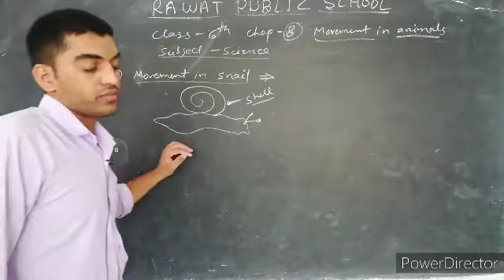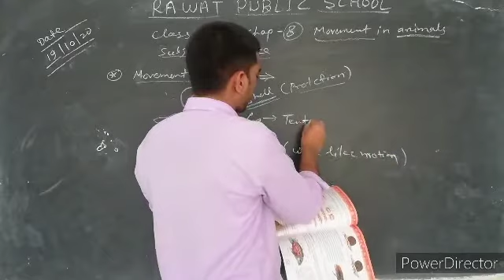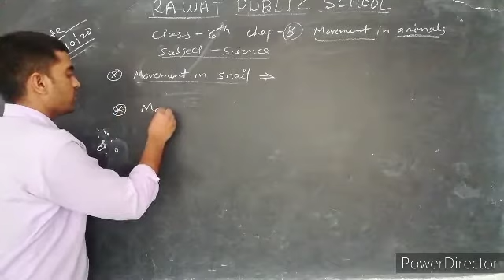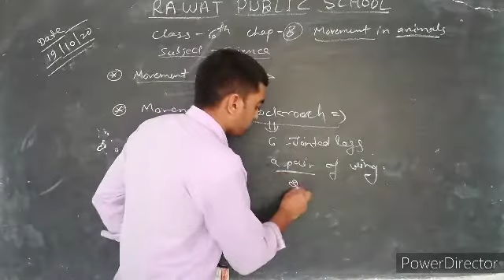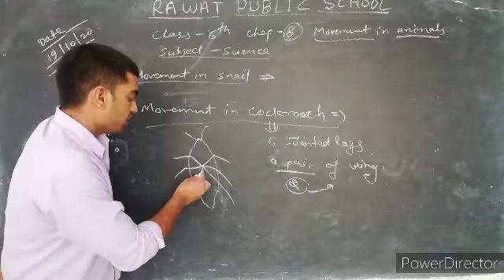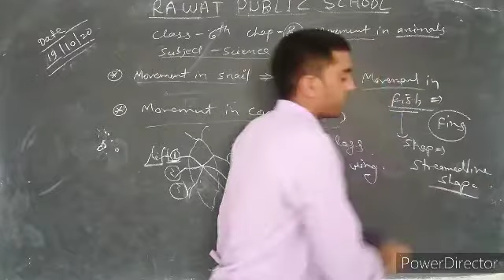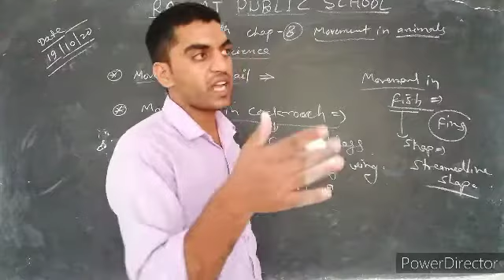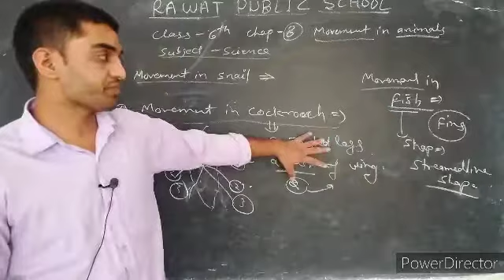Class 6th (E. M), subject - science, chap-8